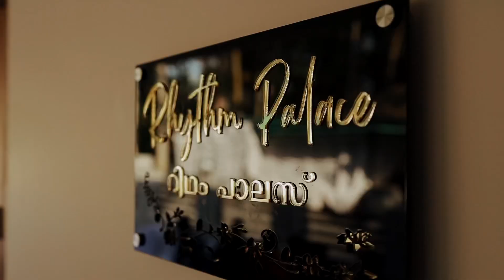New home opening